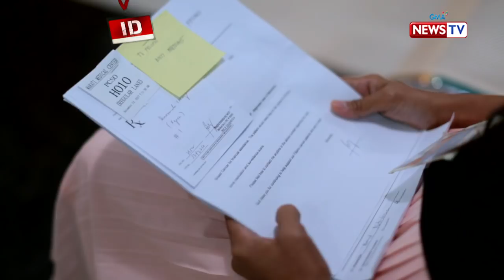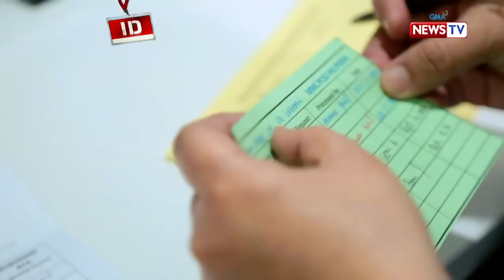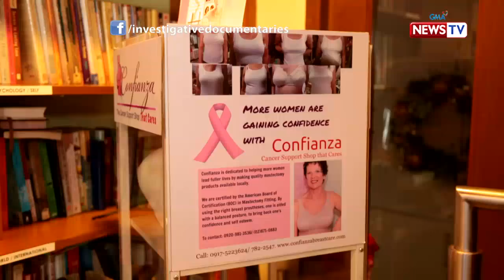Investigative Documentaries: Breast cancer patient, nananatiling positibo sa buhay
28 anyos si Lea noong malaman niyang mayroon siyang breast cancer. Malaki man ang naging epekto nito sa kanyang buhay, nananatili siyang positibo at puno ng pag-asa. Ang kanyang nakamamanghang kuwento, tunghayan sa video na ito.